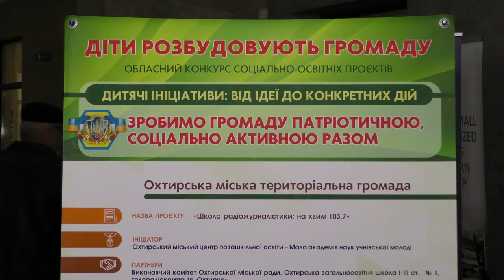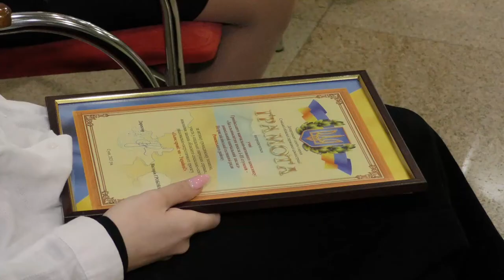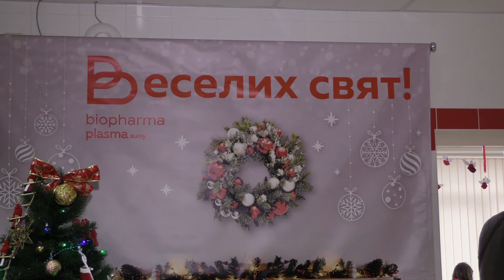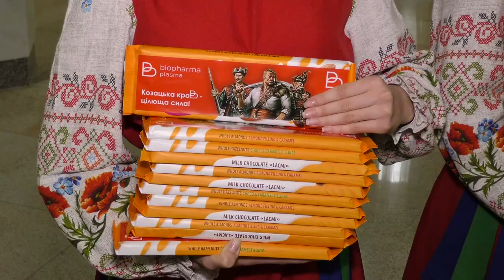Проєкт «Голос крові: ми – Українці!», з 1 січня 2022 року новий - «Кровна родина». 20.12.2021